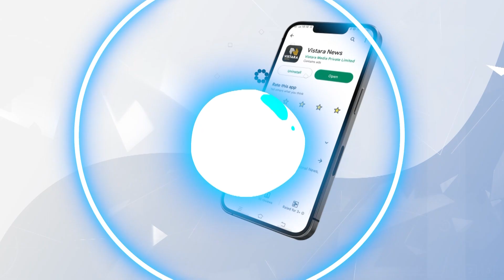ಮದುವೆ ಆಯ್ತು ಜಗ್ಗಪ್ಪನ ಚೆನ್ನಾಗಿ ಫ್ರೈ ಮಾಡು ಎಂದ ಅಜ್ಜಿ | Jagappa Sushmitha Wedding | Vistara News